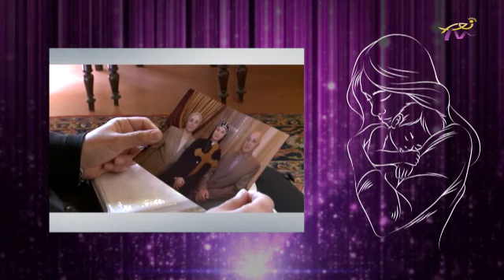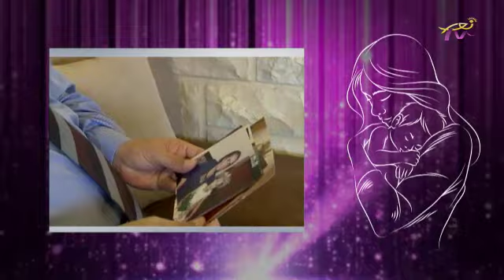تحيات الى امي - اعداد و تقديم شفيقة ساسين